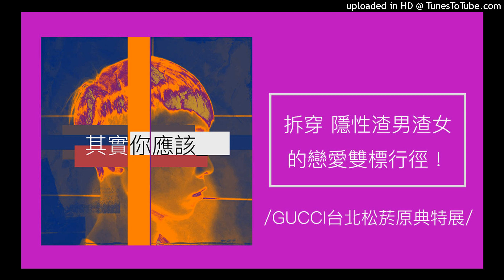371【其實你應該】拆穿「隱性渣男渣女」的戀愛雙標行徑！（GUCCI台北松菸原典特展）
【其實你應該】拆穿「隱性渣男渣女」的戀愛雙標行徑！

談戀愛敢於直白地在感情裡說謊、騙人、劈腿的渣男渣女，這種還算做人坦蕩敢做敢當，渣得光明正大。怕就怕，另一種「隱性渣」，他們內心擺明想渣，但卻又不準別人說他們渣，但各種「雙標」行為舉止，總是搞得另一半委屈又痛苦。以下，7個「隱性渣」雙標行徑，你也遇過嗎？